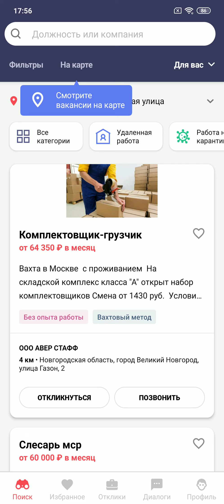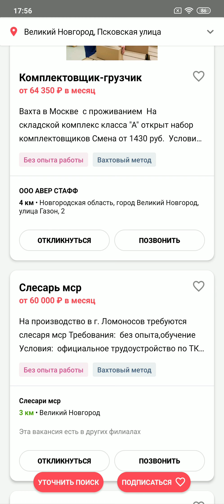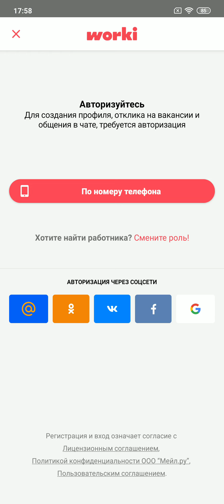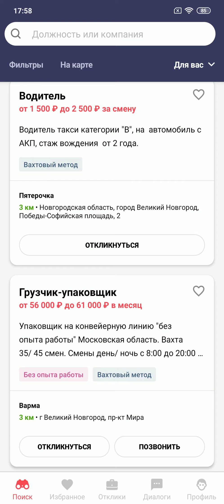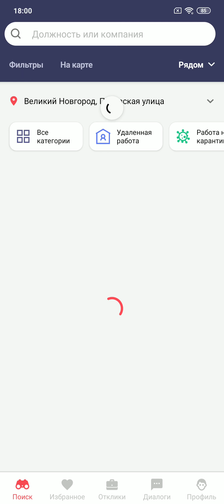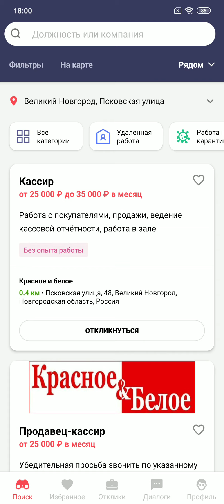Мобильное приложение Worki - Работа и вакансии рядом с домом.